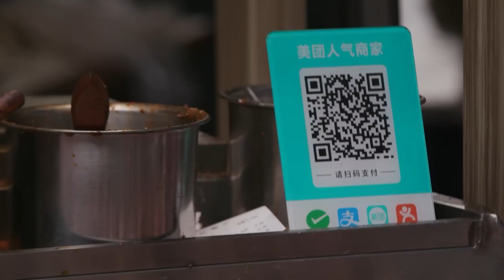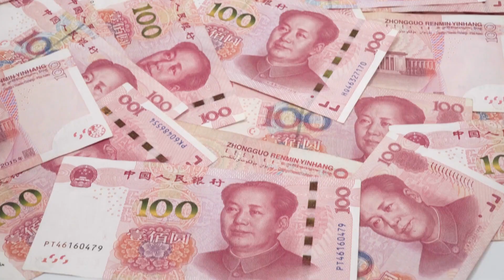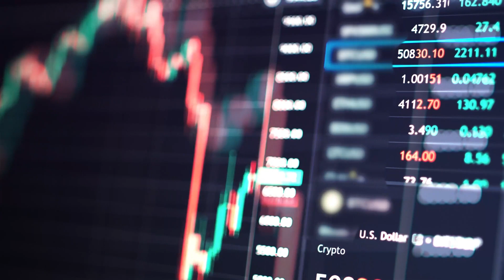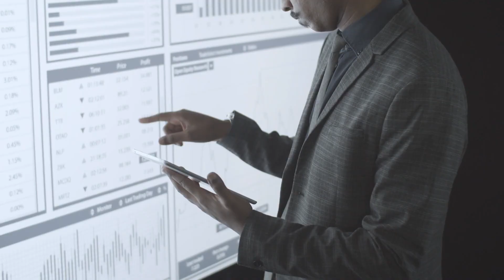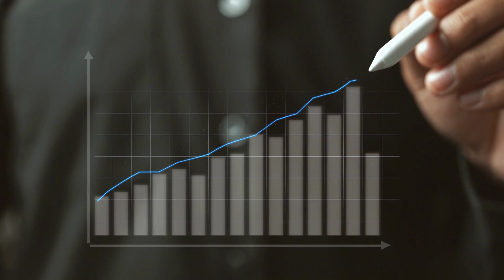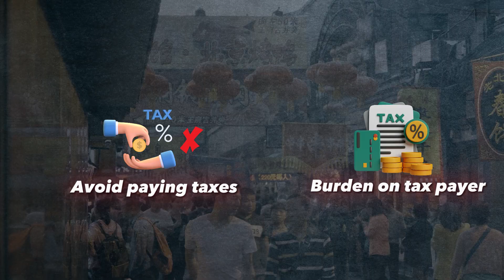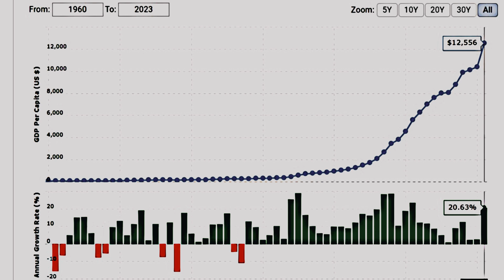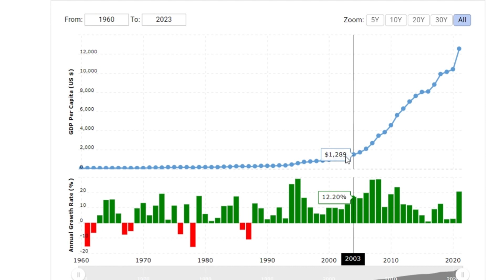CHINA'S Economic Statistics A Web Of LIES And MANIPULATION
China's significant global economic position is influenced by its size, business relationships, currency reserves, foreign policies, and vast population. The impact of China on our daily lives is undeniable, as many products we use are manufactured in Chinese factories.  But It's important to recognize that economic figures from Chinese agencies may be manipulated to present a more positive outlook on China's economy.

Collecting GDP data is a challenging task. The World Bank assesses countries' ability to produce accurate economic figures using the Statistical Capacity Score. China's score has improved over the years, but it has still been below average. While China ranked in the 38th percentile among low and middle-income countries in 2004 and the 52nd percentile in 2015, it reached the 83rd percentile in 2016. This means that only 17% of countries in similar income brackets produced more accurate aggregate figures. However, it's important to note that low and middle-income countries generally face difficulties in generating high-quality economic data.

China's inaccurate economic numbers worry the people who make decisions, invest money and run businesses. To figure out how well a country is really doing, experts look at different metrics like surveys, pictures from space, and data from other countries. These things help them see the bigger picture and check if the official numbers are right or not.